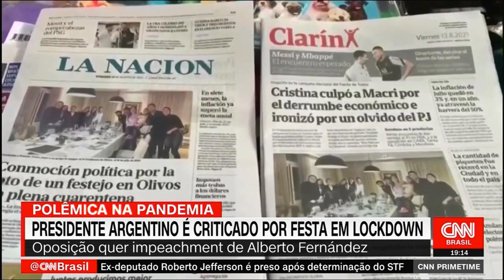OPOSIÇÃO PEDE IMPEACHMENT DO PRESIDENTE ARGENTINO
Oposição pede impeachment do Presidente Argentino. O motivo: ele ter furado o lockdown que ele determinou fazendo festa de aniversário para sua esposa em julho do ano passado.